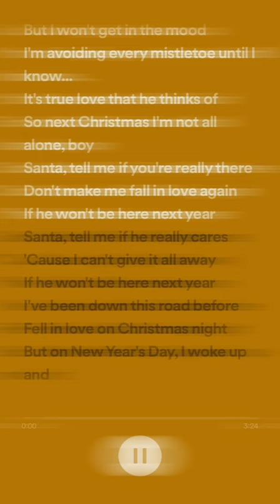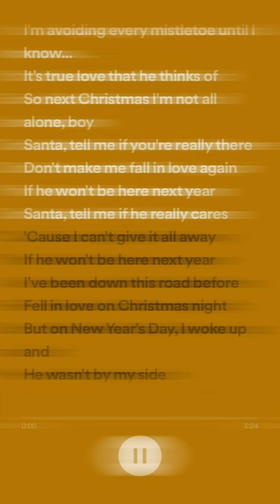Santa tell me - ariana grande❤️🎅🏻 -original sound - ❤️🎄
Best Christmas Songs Of All Time 🔔 Music Club Christmas Songs 🎄 Merry Christmas 2022 🎅🏼
Tracklist:
✪ Music Club is the best music channel for music lovers on Youtube, with the best Christmas songs of all time that we want to bring to you.